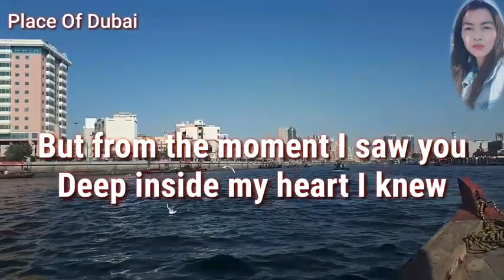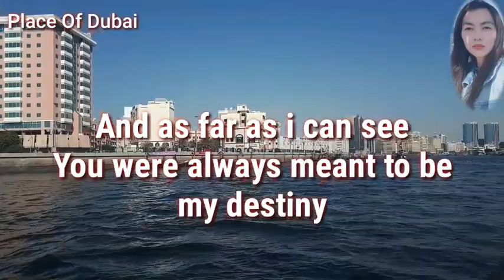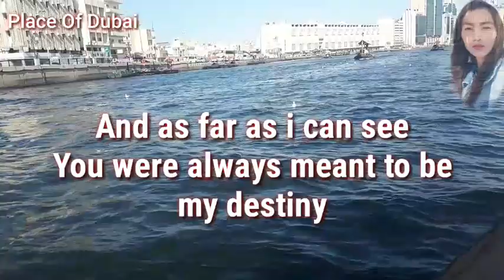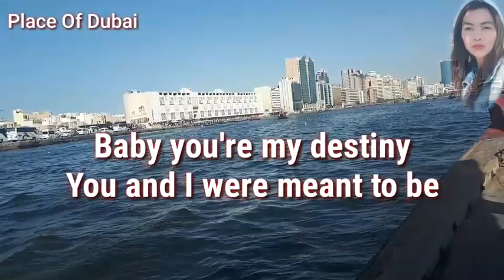DESTINY COVER BY JANNA MUSIC